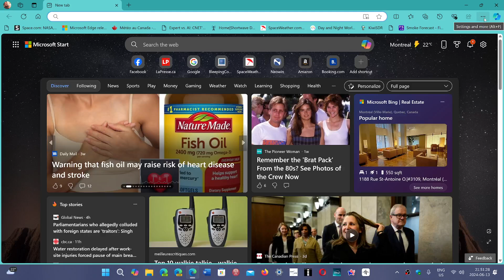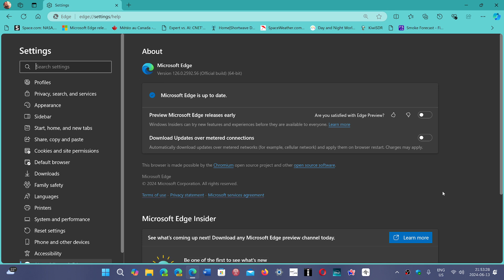Microsoft EDGE 126 has arrived with a few features and 21 security fixes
Edge 126 is here